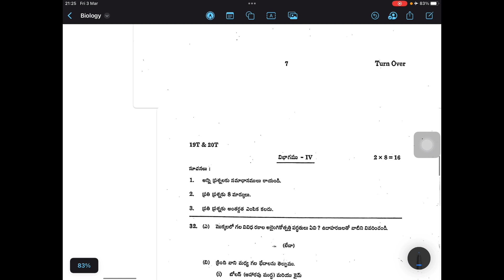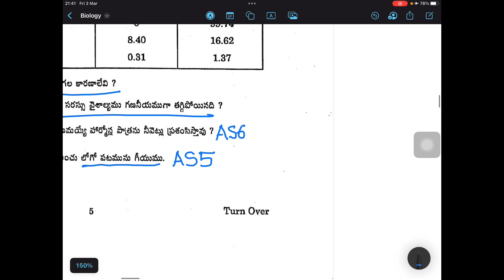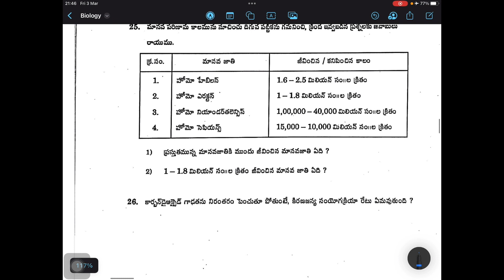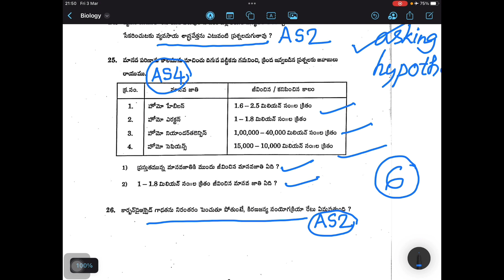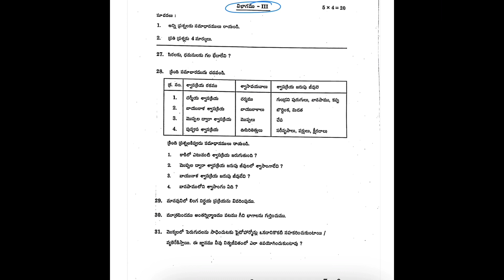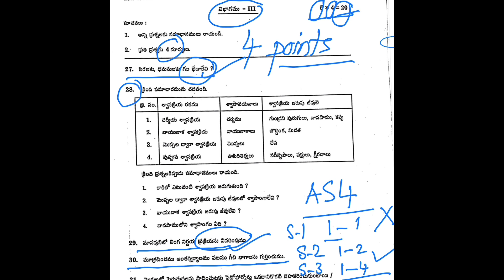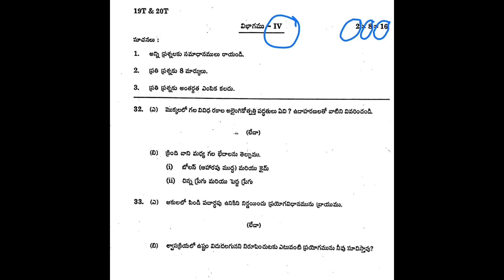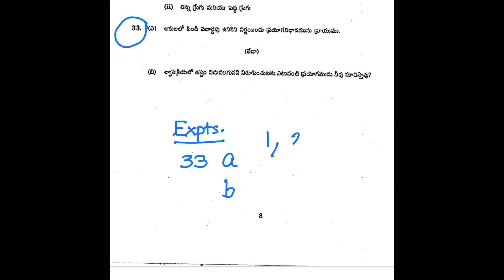SIKKOLE_TOP for X Class - BIOLOGY